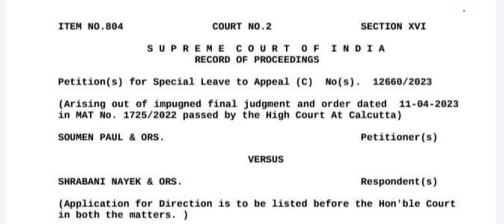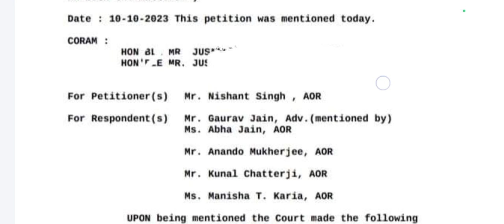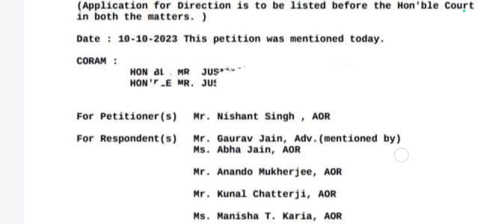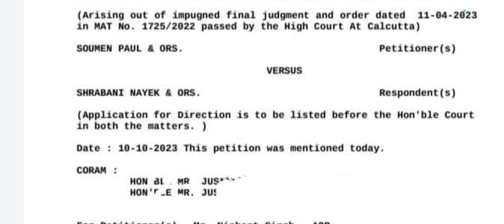Primary Recruitment update |Primary recruitment 2022 |Primary recruitment 20-22 batch supreme court